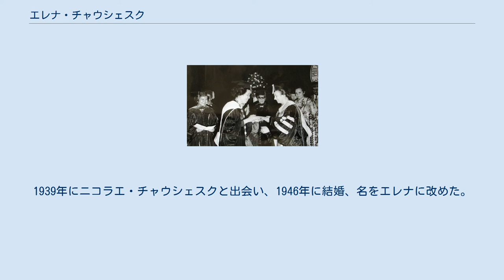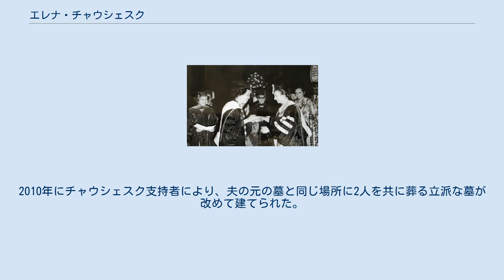エレナ・チャウシェスク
ニコラエ・チャウシェスク
エレナ・チャウシェスク（ルーマニア語: Elena Ceaușescu、1916年1月7日 - 1989年12月25日）は、ルーマニア社会主義共和国の元首であったニコラエ・チャウシェスクの妻。
ルーマニア第一副首相。
 夫の独裁政治を生涯にわたって支え、強大な権力を有した。
また、その権力によって名声を得ることになった科学者でもあった。
西側諸国からは好感を持たれたが、1985年、ソ連にゴルバチョフ政権が誕生してペレストロイカを推進すると、1989年12月に起きたルーマニア革命で、革命軍に夫と共に処刑（銃殺）された。
 ワラキア地方の小さな村ペトレシュティで農家の娘レヌーツァ・ペトレスク（ルーマニア語: Lenuța Petrescu）として生まれた。
幼い頃は活発な性格ではあったが、勉強が大の苦手で、小学校4年生の時に14科目中9科目で落第を取ったことを期に学校を中退し、後にブカレストの工場で勤務。
1930年代半ばに、ルーマニア共産党に入党。
1939年にニコラエ・チャウシェスクと出会い、1946年に結婚、名をエレナに改めた。
結婚後に工業化学を学び、科学研究所で研究者として働いた。
また、共産党が権力を握るようになり、彼女は外務省勤務の秘書となる。
夫との間に長男ヴァレンティン・次男ニク・長女ゾヤの3人の子供があり、1950年代は家族の世話に専念。
1960年代になると博士号を取得、科学研究所所長となり、ルーマニアの科学分野の発展に貢献したとされるが、イオン・ミハイ・パチェパによれば本を読むこともめったになかったという。
 1965年に夫が党の中央書記長になると、ルーマニアの政治的な偶像として注目を集めるようになる。
1971年、中華人民共和国への外遊で親交を結んだ毛沢東夫人の江青が政治的に影響力を持っていることを知ると、自分も同じような役割を担うことを望み（この時、江青から「指導者の妻はもっと政治に関わるべきだ」とのアドバイスを受けたとされる）、1973年に政治執行委員会の一員となった。
1980年には第一副首相の地位にまで登りつめた。
さらにこの時期には、夫と共に個人崇拝を強め、科学者としての権威を高めようとした。
他人に書かせた100以上もの自分名義の論文を発表し、名誉博士号の収集に熱中した。
 マニラ大学から名誉博士号を受け取るエレナ（1975年） 子ども好きな性格の持ち主として知られ、学校教育や孤児院の増設などに力を入れたが、政権後期になるとその性格が歪んだ形で表れるようになる。
ルーマニア政府が国家政策として避妊と堕胎手術を禁止した上に、法律で女性に5人以上子供を産むことを強要したことにより、後に「チャウシェスクの落とし子」と呼ばれる大量のストリートチルドレンを生んだことへの責任があるといわれている。
また、保健管理委員会の委員長として活躍し、ルーマニア国内の学校や保健所の衛生状況の改善に尽力した。
 1989年、ルーマニアは貿易赤字に苦しんでおり、生活水準が低下していた。
また、秘密警察（セクリタテア）などの監視による言論の統制などで不満分子を抑圧していたが、西側の情報が僅かに入るにつれ、ついに民衆の不満が爆発したと伝えられている。
同年12月、国民の自由獲得への反政府デモや暴動が全国各地で起こり、チャウシェスク夫妻は逃走した。
これらの様子は、ルーマニア国営テレビを通じ全国に放送された。
翌22日、エレナは夫ニコラエと共にヘリで逃走を試みる。
22日13時、救国戦線は国営テレビ、ラジオ局を掌握。
同17時、救国戦線が政権を掌握した。
 23日に、チャウシェスク夫妻はトゥルゴヴィシュテにおいて救国戦線により逮捕される。
25日、救国戦線はチャウシェスク夫妻を、6万人の大量虐殺と10億ドルの不正蓄財などの罪で起訴、軍事裁判で銃殺刑の判決が下り、即日処刑された。
処刑直前に撮影された映像では、連行しようとする軍人たちを口汚く罵る姿が記録されていた。
遺体はブカレストのゲンチャ墓地に、夫と別々に埋葬された。
今もチャウシェスク夫妻を慕い、花束を手向ける人も多い。
2010年にチャウシェスク支持者により、夫の元の墓と同じ場所に2人を共に葬る立派な墓が改めて建てられた。